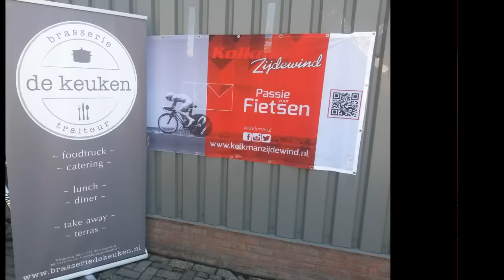2016-06-05 Kolkman Ladiestour 2016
Op 5 juni is weer de jaarlijkse Kolkman Ladiestour verreden. Onder prachtige omstandigheden werd er een ronde richting en deels over Wieringen gemaakt. Onderweg was er een koffiestop bij SportNu in Westerland. Bij aankomst in Zijdewind stond er een heerlijke lunch klaar, verzorgd door Brasserie de Keuken uit Schagerbrug.